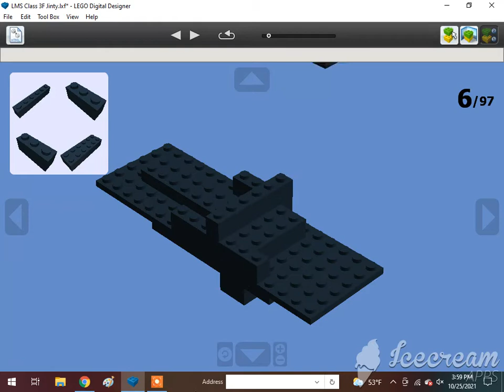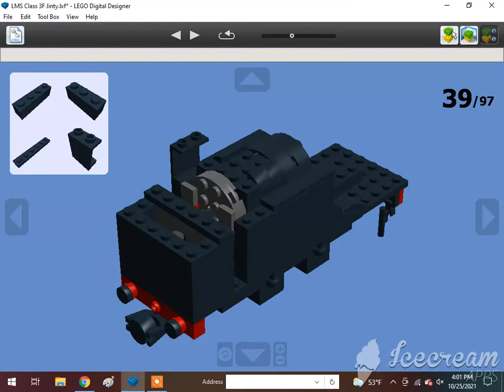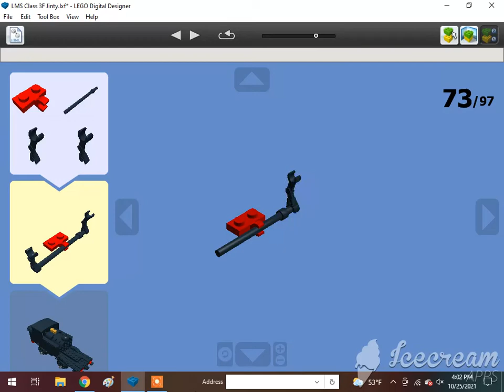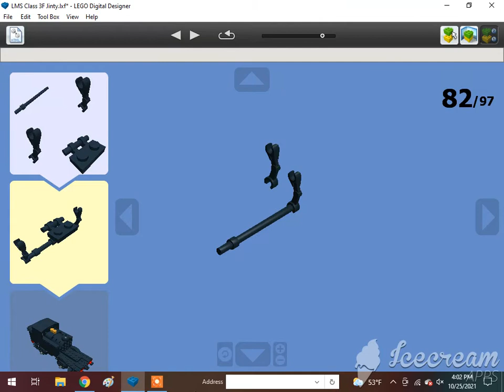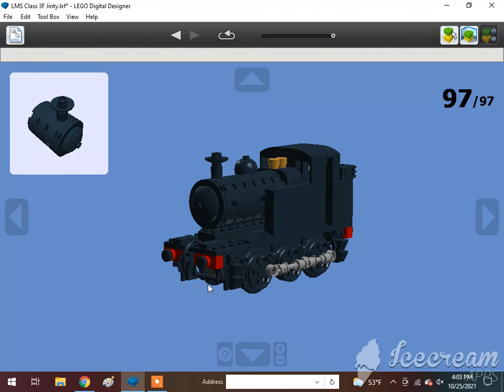How To Build A Lego 0-6-0T LMS Class 3F Jinty Tank Locomotive🇬🇧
Requested by @Mason Solo McFly. Subscribe to @The Iron Legion :P, @Reid the navy engine, @Thomasfan13, @Tristan Rupert, @Brandon Beak, @Daniel the Lbsc tank engine, @Karkaranos Builds, @Foxy 2.0, @Frank D, @Melbourne Train Vlogs, @KyleJBAwesomeness 2001 – Official Channel, @Atlas the number 5 MSR, @Khai Trains Fun Animations, @MrBLUERANGERHERO, @Nigel the blue hall class Productions, @Sharkboyttv Plays, @Cryingfloppacat, @DatLegendaryBrazilStoneGuy Est. 2004, @Elec Man, @Caley Simp, @Great Eastern Railway Y14 Class (R.I.P), @Alex Canine, @Brodster, @Antonios Marmanides, @William pulfer-melville, @Mason Solo McFly, @If you read your a nerd, @: Jan4apes :, @Herpa BG, @Lego studio, @Cameron The Hedgehog 261 YT, @Lol lol, @CometBricks, @Aiko Himutji, @Nico el Latino, @Foxyfox fan858, @CEO, @Ryan Kirschbaum, @Jason Adams, @Edward and Harriet, @Kaipu #3, @Christopher’s Trains & Trucks, @Jake Fussell, @One Track Mind, @Legoboyz21, and @Loki & Goose.